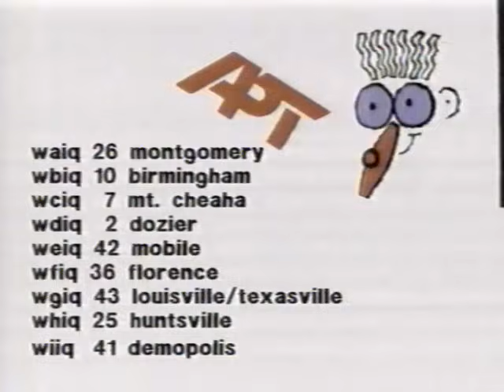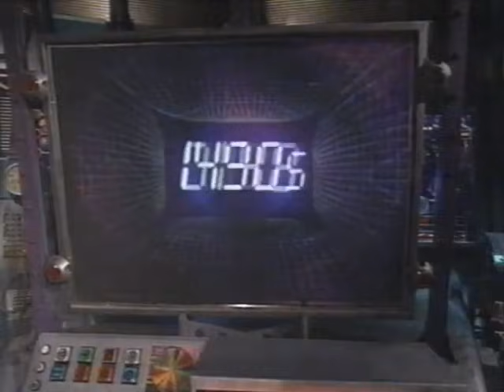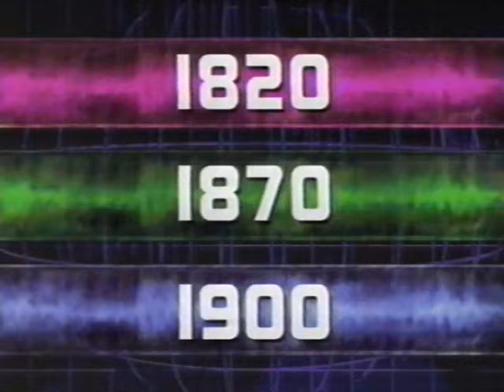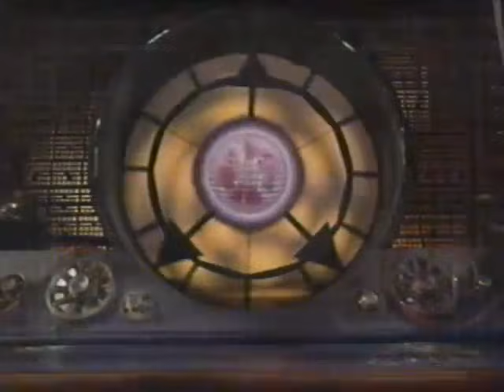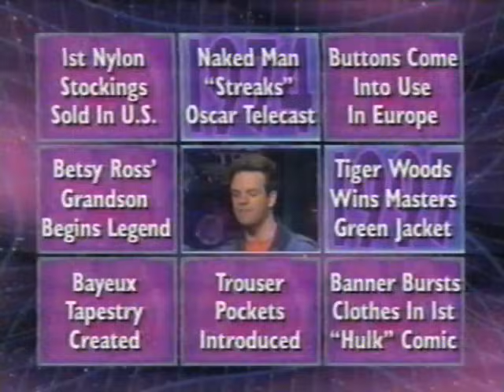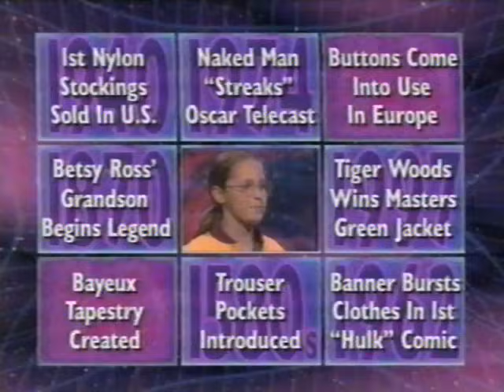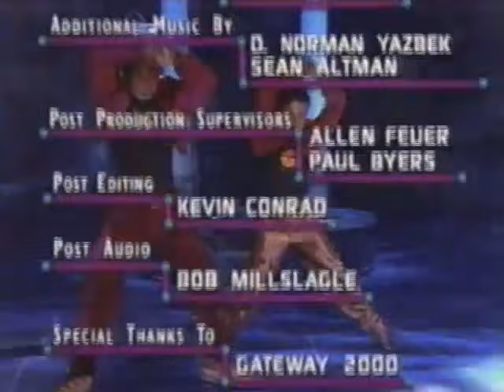Where in Time is Carmen Sandiego? Season 2 Episode 40 (High Quality)